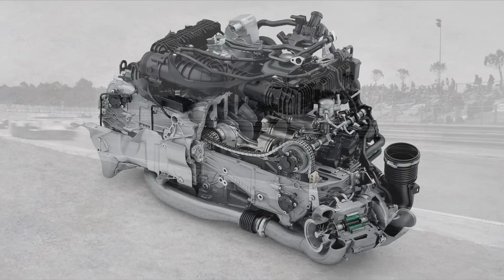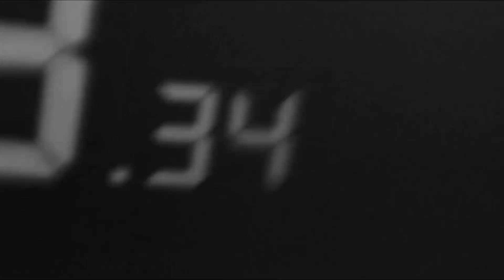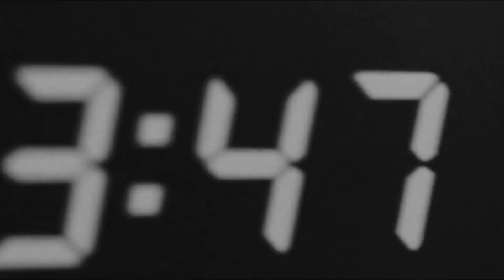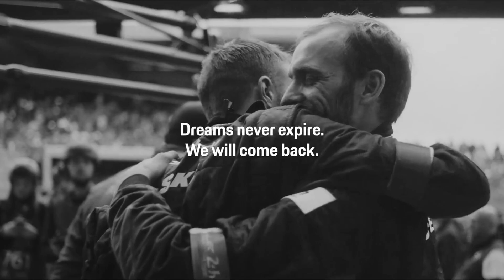Porsche Patents New 6-Stroke Engine | 2 Cycle Crank | Automotive Engineering News Explained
It can sometimes feel like most of the biggest innovations in the automotive world have already happened, and although for the most part that could be considered true, it doesn't mean that really cool ideas can't and don't still happen - and this is a prime example. The idea of a 6 stroke combustion engine isn't technically new - in fact it dates back to the 1800s - but Porsche has filed a patent for this particular variation of the idea, with a two cycle crank and peak efficiency in mind, both in terms of operation and its physical proportions.

Completely understandable of course given Porsche's ongoing requirements for shoehorning the best possible evolution of a performance engine into the ever compact engine bay of a 911. So with this all in mind, let's take a quick look over the highlights which you need to know about this cool new engine concept, and we'll have to see what fun future cars spawn from this concept...

★ MY BOOKS

★ PSN: CORRUPTED_DISC

six stroke combustion cycle engine operation cool awesome engineering top gear the grand tour finale porsche 911 engine le mans racing how engines work 2 stroke 4 stroke boxer engine flat 6 motor swap motorsport motorsports car news racing news automotive news porsche 6 stroke engine patent